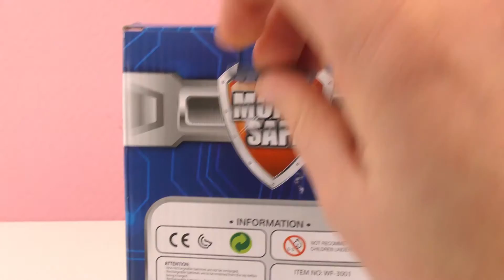Distributore soldi per casa - mangia le banconote - salvadanaio elettronico per camera bimbi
Ciao!